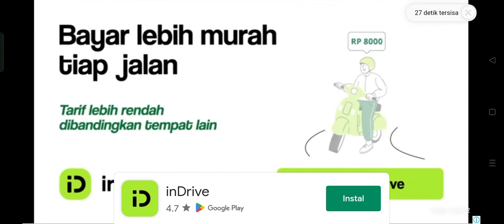perang dunia ke 1|WW1 #1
game ini menceritakan tentang sejarah perang  dunia ke 1